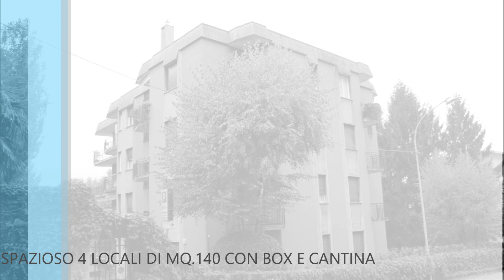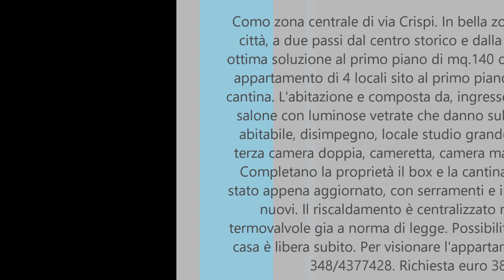COMO CENTRALE IN ZONA RESIDENZIALE VENDESI APPARTAMENTO DI 4 LOCALI CON BOX E CANTINA.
Como zona centrale di via Crispi. In bella zona residenziale della città, a due passi dal centro storico e dalla passeggiata a lago, ottima soluzione al primo piano di mq.140 composta da spazioso appartamento di 4 locali sito al primo piano, completo di box e cantina. L'abitazione e composta da, ingresso, disimpegno, ampio salone con luminose vetrate che danno sulla balconata, cucina abitabile, disimpegno, locale studio grande da poter adibire a terza camera doppia, cameretta, camera matrimoniale e bagno. Completano la proprietà il box e la cantina. L'appartamento è stato appena aggiornato, con serramenti e infissi completamente nuovi. Il riscaldamento è centralizzato ma con caldaia e termovalvole gia a norma di legge. Possibilità di arredamento. La casa è libera subito. Per visionare l'appartamento contattateci al 348/4377428.